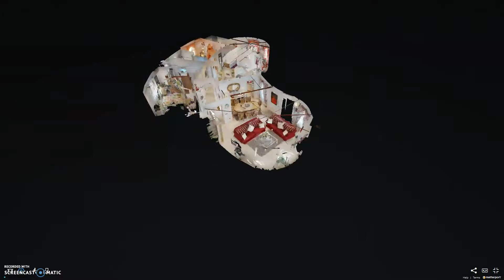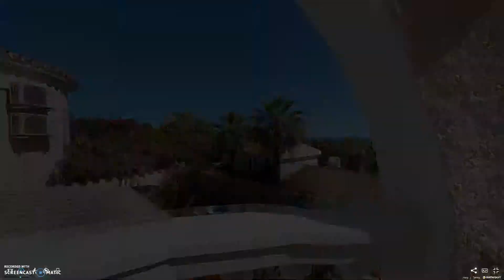Villa Mohart 3D Virtual Tour Matterport video Marbella Malaga Costa Del Sol